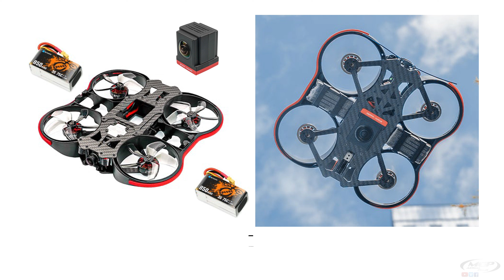[4K FPV] PAVO360にINSTA360 ONE-Rを載せるDIYと林間を飛び回る映像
新発売のBETAFPV PAVO360に
INSTA360 ONE-Rを搭載したいので、機体加工を行いました。
オリジナルは3Sバッテリー2個の直列接続の6S仕様、同じく新発売のSMO 360のカメラ搭載ですが、
INSTA350 ONE-Rを搭載し、4Sバッテリーで飛行させたいので
フレーム加工、パーツ自作でDIYしました。
非常に安定した飛び方をするので満足です。

[Photographing Equipments]
 DJI MAVIC 2PRO and OSMO POCKET
 Gopro HERO8, IINSTA360R,Feiyu-Tech WG2X
 SONY RX10-M3 , RX100M5 and Nikon 1
TAMIYA RC car (DF-03) with Gopro and OSMO Pocket